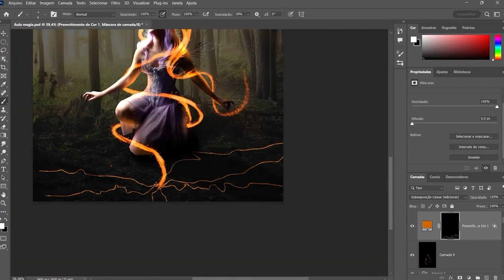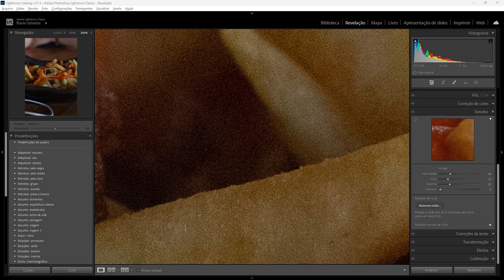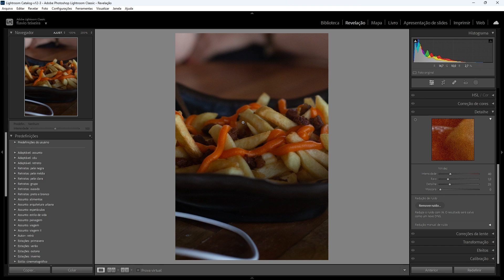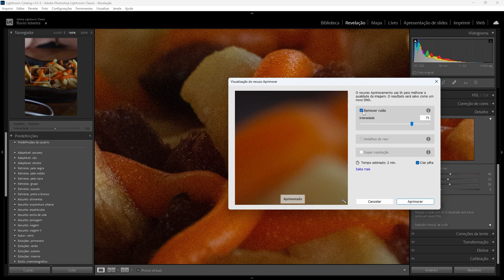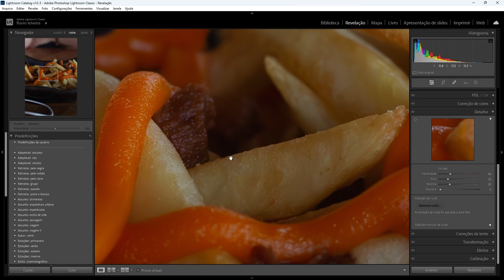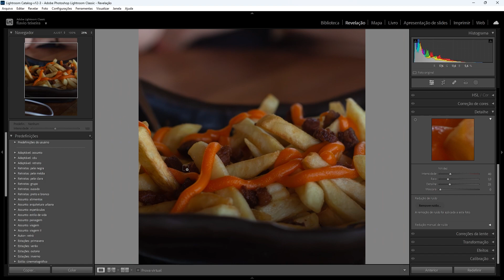Como remover ruido de imagem usando Inteligência Artificial.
CURSO MANIPULAÇÃO DE IMAGENS COMPLETO